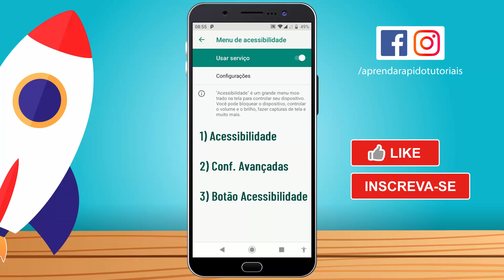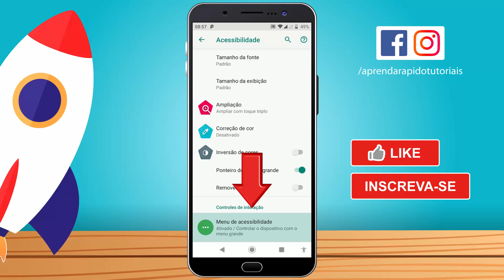Como Desativar o BONEQUINHO da Acessibilidade - (Ativar ou Tirar o Boneco de Acessibilidade)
Como Desativar o BONEQUINHO da Acessibilidade - (Ativar ou Tirar o Boneco de Acessibilidade),como desativar o bonequinho da acessibilidade,como desativar a acessibilidade do celular,como tirar o bonequinho da tela do celular,como tirar bonequinho do celular,como tirar acessibilidade do celular